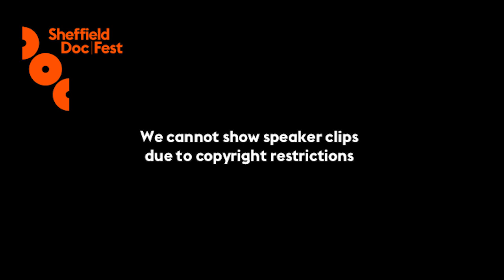Whose Story: Authentic Voices in Storytelling - Sheffield Doc/Fest 2018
From the Syrian conflict to Black Lives Matter; now more than ever there is an urgency for stories told by less represented and authentic voices emerging from affected communities. Getting access to a community not your own, to spend a few days filming on the ground, is widely considered ‘extractive’ storytelling. Can extended integration with protagonists truly embed a filmmaker with their subject's experience? What does it take to tell an ‘authentic’ story?

A panel of filmmakers at Sheffield Doc/Fest 2018 share their own experiences of extractive vs authentic storytelling.

Chaired by Anca Dimofte (Frontline Club) with filmmakers Molly Dineen, Leon Oldstrong and Deeyah Khan.